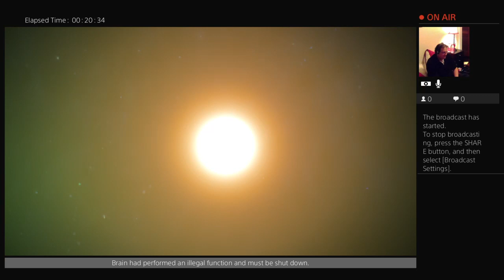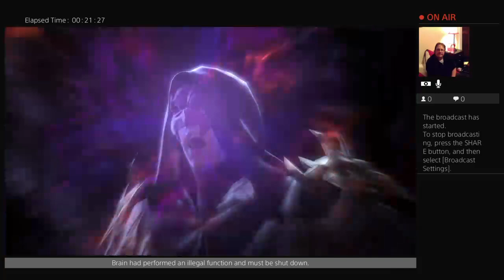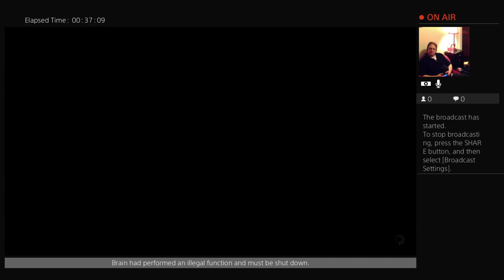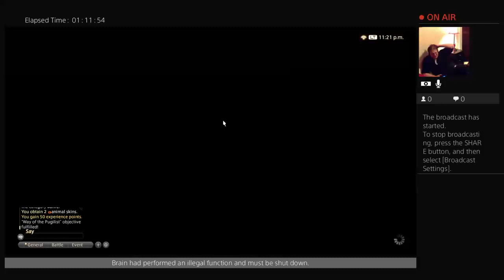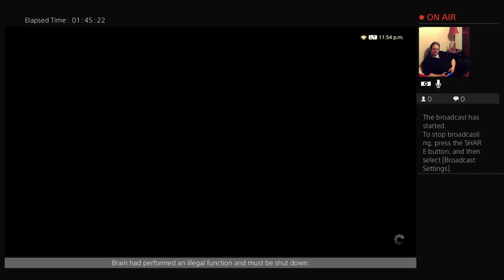So what is this place, and when do I mine for fish?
The Misidian man lay in the branches of a tall tree, looking on at the artificial skies above him he let out a long sigh. Eden had been a decent place to him for the most part... His best friend had started a family, his own brother found a bride and a goddess in Mercy, even he himself had a passionate, if all too brief romance. This place, the playground of the gods crafted and held deep under the ocean waves... it was obvious that to someone who hadn't an anchor like his friends and family, this was nothing but a gilded cage. Rare was it that anyone was allowed to leave, and then only briefly.

There were distractions for any taste within this impossibly sized metal husk, and he spent as much time as he could in the training fields, but the illusory opponents gave him no satisfaction. He longed to have true sunlight shine on him once more, to feel natural soil beneath his feet. There must be a way.

His copper eyes drifted shut as a silent plea went to Zular, his patron deity; 'Let me find a path from this prison, let me have a reason to put my skills to use. I rot here, kept away from the world.'

Cales drifted off into sleep, wondering if he could make his desires reality.